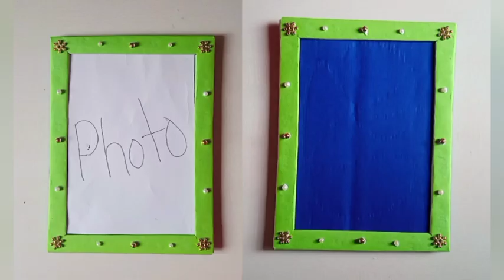Diy photo frame. diy cardboard photo frame. photo frame decoration ideas